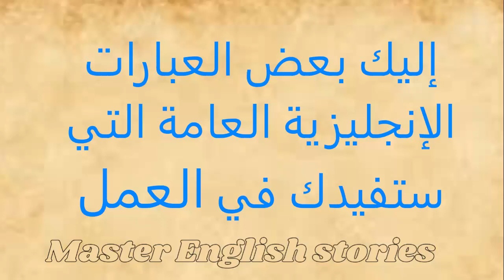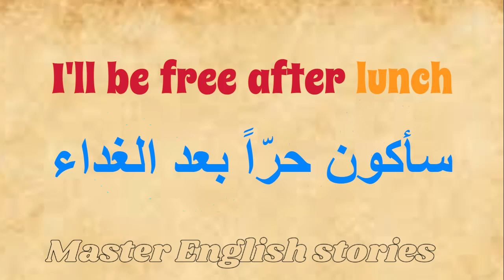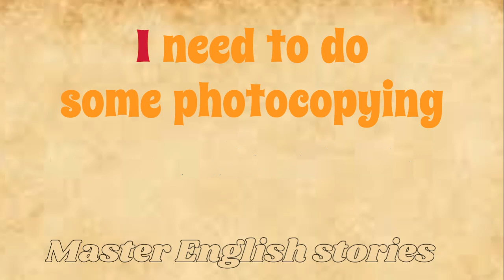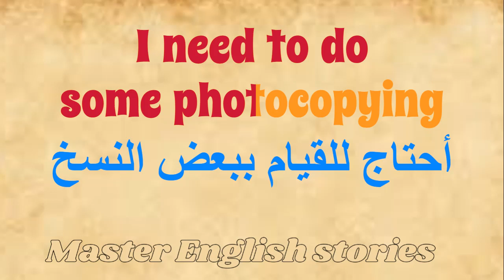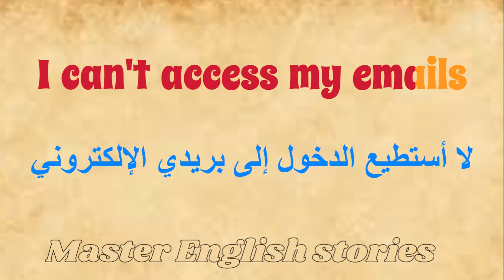إليك بعض العبارات الإنجليزية العامة التي ستفيدك في العمل | أتقن الإنجليزية | Learn English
إليك بعض العبارات الإنجليزية العامة التي ستفيدك في العمل | أتقن الإنجليزية |Sentences Learn
     لقد أنشأنا هذه القناة لك يا عزيزي المشاهد، حتى تتمكن من تعلم وإتقان اللغة الإنجليزية بسهولة وفي وقت وجيز
نستخدم القصص، والجمل اليومية لتحسين مهاراتك في اللغة الإنجليزية، نهدف لتعزيز مفرداتك، وفهمك للغة الإنجليزية وتطوير مهارات القراءة، والاستماع والكتابة والمحادثة
Hi, You can improve your English conversation through stories" reading, listening power, as well as speaking good communication skills in English. In this channel, you will learn about vocabulary, sentences, structures, and many more.
. ستجد في قناتنا قصصًا مشوقة، وجملًا تستخدم في الحياة اليومية لجعل عملية التعلم محفزة ومثيرة.
سوف نساعدك على تحقيق تقدم ملموس في تعلم الإنجليزية سواء كنت مبتدئًا، أو ترغب في تطوير مهاراتك الحالية.